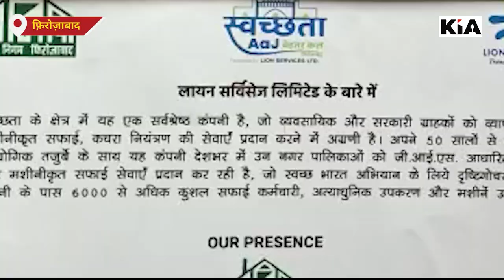स्वच्छता की रणनीति बनाकर लायन सर्विसेज बदलेगी शहर की तस्वीर KIA News